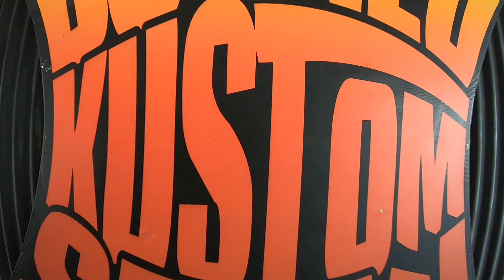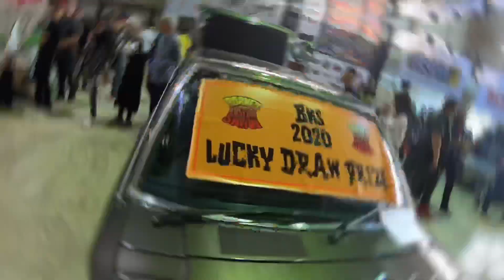Borneo kustom show 2020